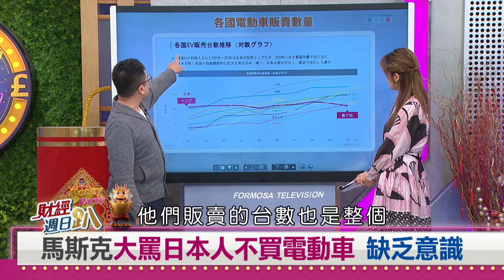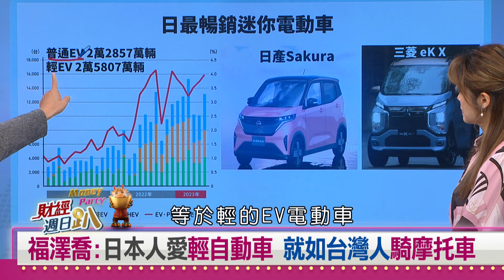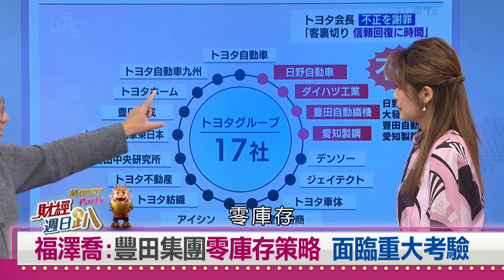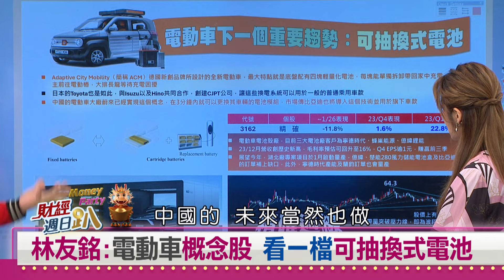【財經週日趴】豐田章男反對純電動車對了？！ 林友銘：AI+車用概念成投資顯學 2024.02.11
馬斯克大罵日本人不買電動車 缺乏意識
福澤喬:日本人因這三原因 不願意買電動車
福澤喬:日本人愛輕自動車 就如台灣人騎摩托車
特斯拉、電動車遇瓶頸了!豐田章男反對純電動車對了?!
福澤喬:豐田集團零庫存策略 面臨重大考驗
林友銘:元月漲幅排行榜 低基期公司漲最兇
林友銘:電動車概念股 看一檔可抽換式電池
林友銘:股價轉骨密碼看私募 松上集合AI+車用
林友銘:AI+車用概念 康舒擁充電樁和伺服器

【主持人】
   邱沁宜

【特別來賓】
汽車達人 Jasper
汽車達人 雷尼
汽車達人 David
資深分析師 林友銘
日本政經觀察家   福澤喬